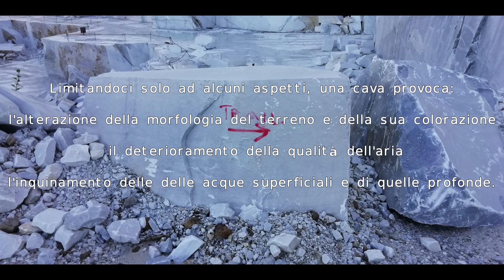VERSO IL BIANCO 🇮🇹 Alpi Apuane e cave: il Passo della Focolaccia (ENGLISH SUBTITLES)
Trails around marble quarries in the Apuan Alps (Tuscany, Italy). Nature, economy, industrial shock. Video shot with GoPro, edited with free software Linux.
ENGLISH SUBTITLES
Itinerari attorno alle cave di marmo delle Alpi Apuane (Toscana, Italia). Natura, economia, impatto industriale. Il Passo della Focolaccia.
Video girato con Go-Pro, montato con free software Linux.